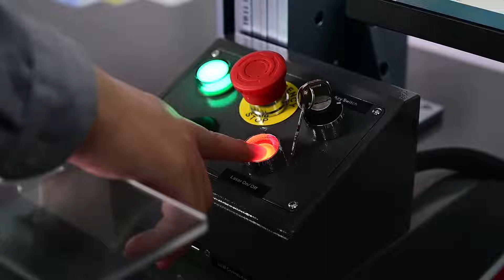Mactron Laser | CCD UV Laser Marking Machine 5W / CCD Visual Position Laser Marking Machine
Mactron Laser Application | CCD UV Laser Marking Machine 5W/CCD Visual Position Laser Marking Machine